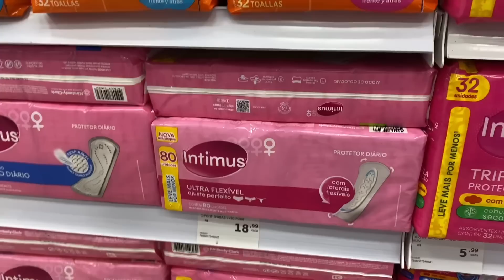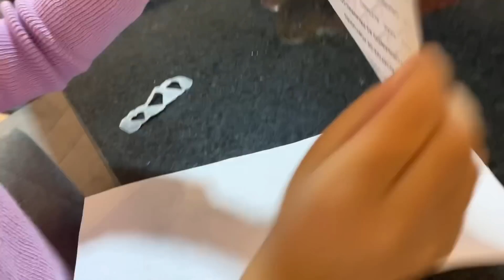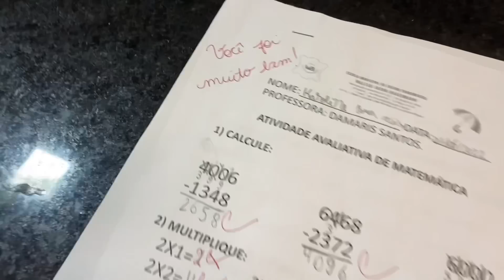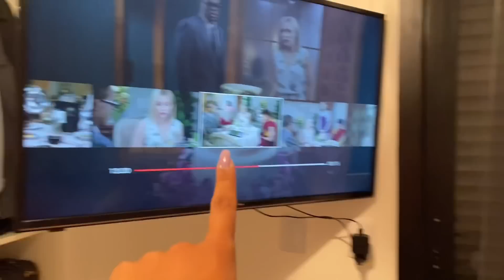Ep11 Comprinhas de FARMÁCIA, Bi na ACADEMIA, alimentação saudável e mais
Oiii guria

Cep 93600970